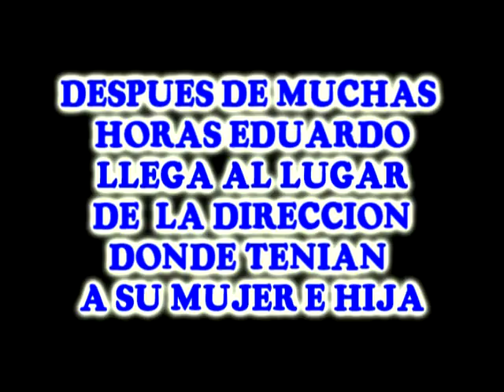UNA RAZON PARA VIVIR OBRA PROMO SPIXEL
RECUERDO SPIXEL, INOLVIDABLE. :)..--